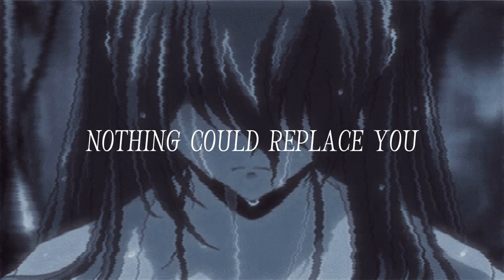I hate you (prod.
Feedback welcomed in the comments